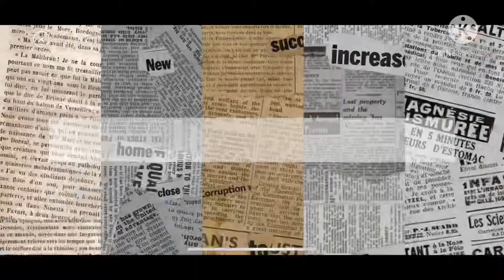Emman’s Second Birthday Celebration | Avenger Theme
Emman’s 2nd birthday celebration with avenger theme.

Its just DIY due to pandemic. Most of the decors are from shopee sale.